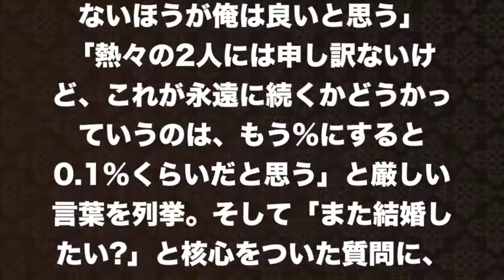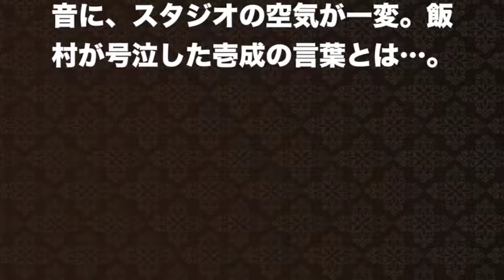【石田純一】ドラマいしだ壱成子供東尾理子cmプロポーズロンハー娘すみれ激怒ものまね